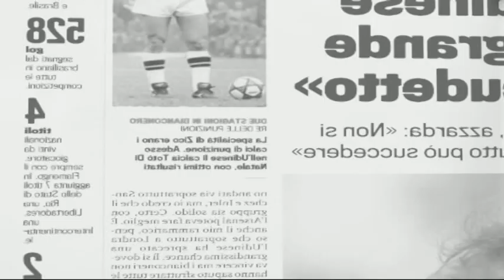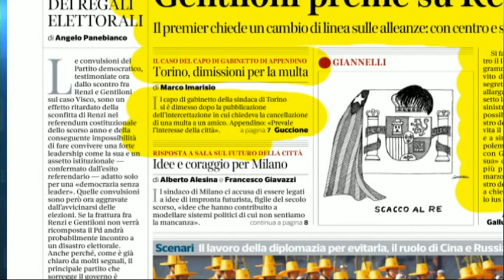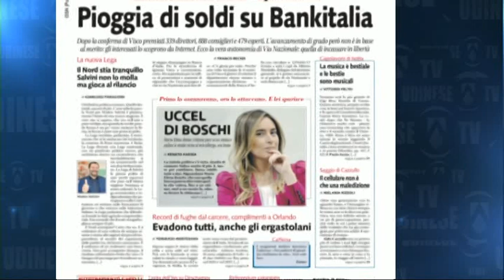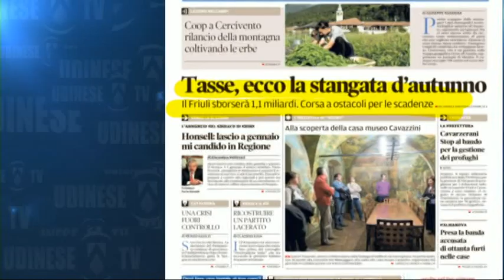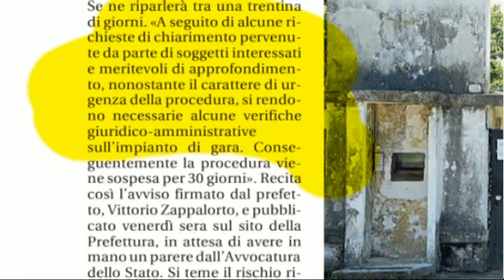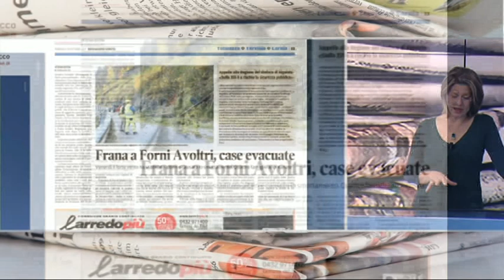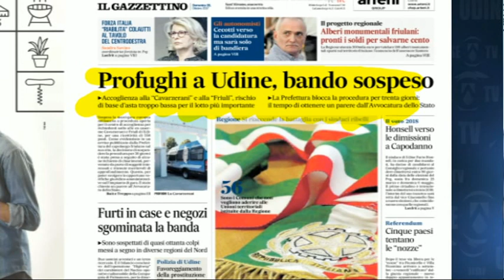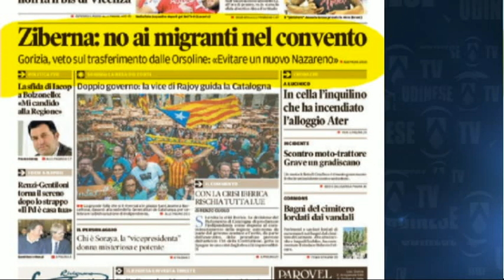29 ottobre 2017 Rassegna cronaca